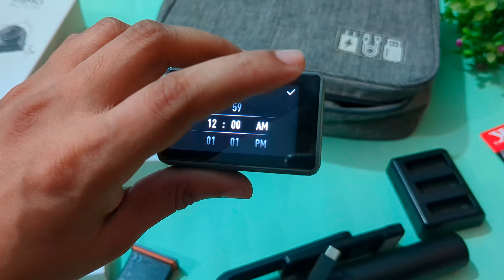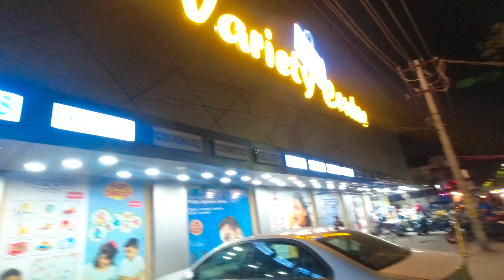DJI Osmo Action worth it in 2023? My New Action Camera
dji action 3
action 3
osmo action 3
action camera
osmo
gopro 11
action cam
best action camera 2023
how to
dji osmo action
gopro vs dji
dji osmo action 3 review
vlog
action
how
osmo action
dji osmo
review
dji action
gopro
insta360 one rs
sjcam c300
magnetic mount
dji osmo action 3
unboxing action camera dji
action cameras
dji action 3 test
dji action 3 should you buy
iphone 14
productions
dm
dji new
osmo action 3 vs gopro 11
dji osmo action 3 external mic
dji osmo action 3 motovlog setup
dji osmo action 3 microphone
best external mic for osmo action 3
dji action 3 motovlog setup
dji action 3 vs gopro 11
dji osmo action 3 adventure combo
action camera 2023
how to use the osmo action camera
dji osmo action 3 settings
dji osmo action 3 test
best action cameras
4k action camera
vlogging camera with flip screen
best vlog camera
dji osmo action footage
waterproof action camera
australia
queensland
dji osmo action 3 worth it
action 3 best hdr
dji action 3 best
computers
dji hdr video
voice control
action3 video
dji action 3 best video settings
action 3 best video settings
dji action 3 best video quality settings ever!
osmo action 3 souci
enable voice control
dji osmo action suport
osmo aciton focus
action osmo 3
dji focus
dji focus
voice control not working on dji osmo action 3
bildstabilisierung
videomodus
technik
osmo pocket 3
dji pocket
pocket 3
pocket gimbal
dji pocket 3 pro